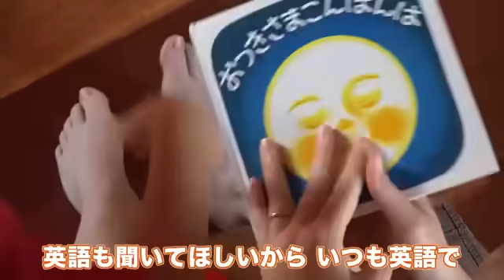“子ども7人” 大家族ママ 家事＆育児で大忙し → 夫が農家に「転職」母国・アメリカ人気家電の時短ワザは？ とれたて野菜カレー【ママドキュ】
今回の主役は蘭越町に住む、アメリカ人のローラさん（38）。

　長男は11歳、末っ子はまだ1歳。なんと7人の子どもを育てるパワフルママです。

　主に大玉トマトを栽培している農家「ひとつファーム」を夫婦で営んでいます。朝5時に起きて、まずは野菜の収穫作業から一日がスタート。

アメリカンスタイルの時短ワザ連発！朝食はマフィン

　とれたてのズッキーニを使って作るのは、ローラさんがアメリカに住んでいた頃の朝食の定番「ズッキーニマフィン」。野菜嫌いな子どもたちも、これなら進んで食べてくれるのだそう。

　オーブンで焼きっぱなしなので、その間に他の家事をこなします。

ベストバイ！電気圧力鍋で“ほったらかし調理”

　農作業へ戻る前に夕食の下準備。8種類のとれたて野菜でカレーライスを作ります。

　お肉は切らなくて済むように、ひき肉を使うことで時短。

　そしてローラさんの秘密兵器が登場！アメリカ発の電気圧力鍋「インスタントポット」。

　アメリカAmazonの「欲しいものリスト」Ｎｏ.1にも選ばれた製品で、煮込む・炒める・蒸す・低温調理など、1台7役で使えて超便利。

　インスタントポットで作った「時短　野菜たっぷりカレー」がこちら

　おいしそう！

家族が一緒に居られるように…新規就農の道へ

　アメリカ・インディアナ州で生まれ育ったローラさん。

　北海道に来たのは17年前。札幌で英会話教室の先生として働き始めました。

　そこで生徒だった夫・けいすけさんと出会い、結婚。4人の子どもに恵まれますが、待っていたのは孤独な子育て…。

　当時会社員だった夫は帰宅が遅く、ワンオペでの家事・育児はかなり大変だったそう。

　そんな家族の状況に、夫は農家への転職を決意。

　７年前、新規就農の募集があった蘭越町に札幌から移り住んできました。

　一年で一番忙しい野菜の収穫シーズンは、家族の協力があって何とかこなしているそう。

　大変だけど、大好きな蘭越町で子育てができて幸せだといいます。7人の子どもたちも楽しそうに農作業のお手伝いをしていました。

　自然栽培で手間ひまかけて育てた愛情たっぷりの野菜たち。

　沢山の人に食べてほしいと話していました。